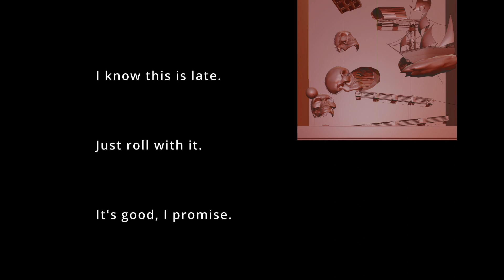Our DYNAMIC MACHINES entry full breakdown!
Despite this ending quite a while back, we still wanted to share our Dynamic Machines entry with you! Also huge thanks to Clinton Jones for putting on the entire challenge. Hope you've enjoyed this look into how we made our Pirates of the Caribbean themed physics simulation. Also, if you haven't yet, check out our short film "YOUNGLINGS" that just dropped on the channel. Have a good one!